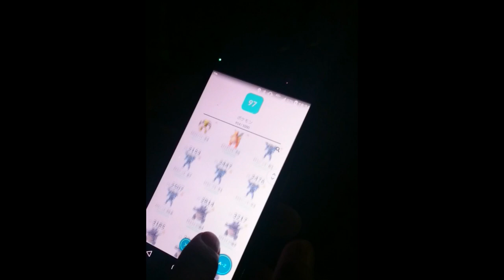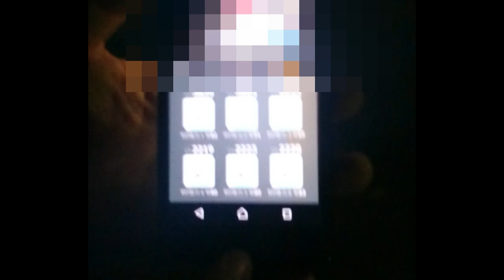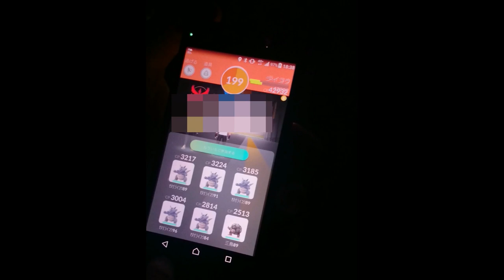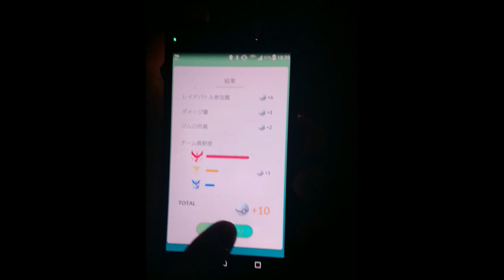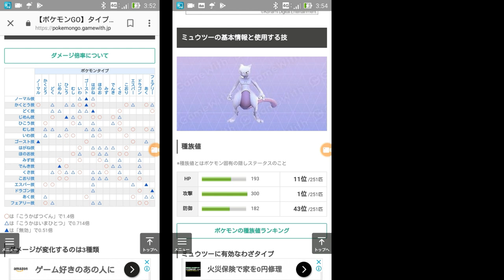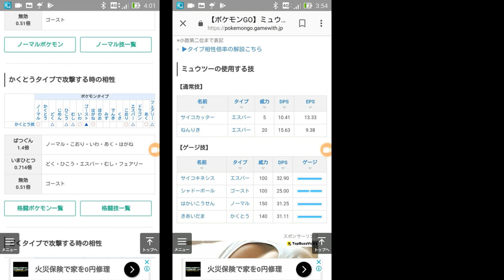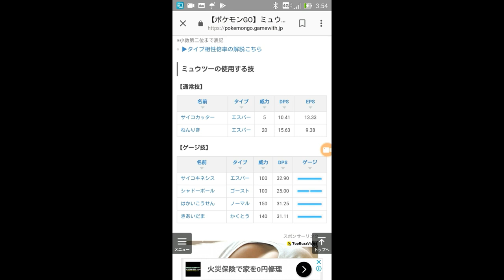ミュウツー６体はつおい？？【ポケモンＧＯ】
ミュウツー６体で挑んだライコウレイド動画より自分なりに気付いた事、思う事をまとめてみた！

引用資料
ゲームウィズ